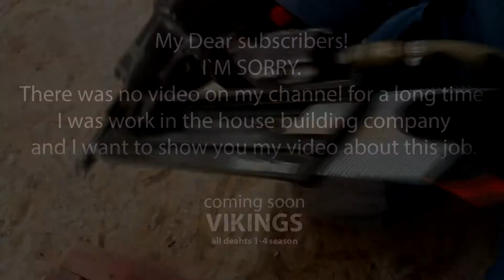Country house building timelapse